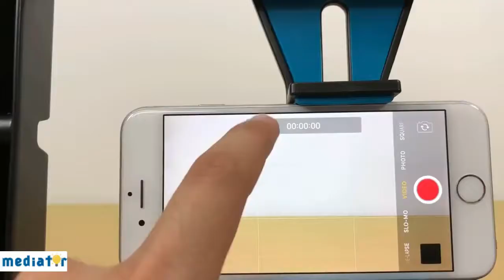Best Smartphone holder with microphone and lighting - PULUZ Stabilization Unboxing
Features:

PULUZ PU3007 Vlogging Rig:
It is a must-have for you, if you love recording high quality videos. It makes shooting videos much easier since you have a much better grip with two handles.
With 2 standard shoe mount slot, you can get lighting and microphone attachments. A fantastic tool for who need take higher quality phones or videos close to professional level.
The special design will enable you to take steady shots and capture unique life's experiences
A must-have accessory for anyone wanting to improve their filmmaking skills with a phone that shoots better images than many high end cameras. You can mount it with any tripod, slider or dollys.
Compatible with most smartphones from 4cm to 11cm screen.

PULUZ PU4069 Studio Light:
This is camcorder professional LED camera light.
Mini design, easy to take in pocket and light for phone photography or DSLR Mirorless camera photography.
Include independent power switch and keep the same brightness out when switch it on again.
Support lithium battery power input or 4 x AA batteries (batteries not included), more convenient to use.
Support external power input (micro 5 pin port), suitable for long time use.
Built-in 96 pieces high quality LED beads.
Rotating the switch can adjust the brightness without filter plates, suitable for a variety of photography atmosphere.
Highly efficient, power-saving, low energy consumption.
Can be fixed in the camera hot shoe socket, professional light frame or camera tripod use.
With a 1/4 inch female screw for DSLR like Canon, Nikon, Sony, and other Camcorder. In additional, it could be used on a 1/4 inch tripod to help iPhone owner to take wonderful videos and photos.

PULUZ PU3017 Microphone:
The microphone can be fixed on the DV with microphone hole and path. The MS stereo system enables a natural sound pick-up. Delivering a stereo sound image with superb clarity.
The pickup pattern (affecting the soundstage width) can be set to 90 or 120 according to the sound.
Fit any device that have 3.5mm MIC socket and hot shoe.
Sensitivity: -40dB+/-2dB (0dB = 1V/Pa at 1KHZ).
Note: When you switch "off" to "on", the light will flash then off for power saving. When the light is flashing for long time or it always flash during use. Indicates the power isn't enough.)

PULUZ PU361 Mini Tripod Mount:
Lightweight and portable design, only 150g.
Made from thick and sturdy plastic, perfect for shooting action sports footage from a fixed angle, but can also be used as a hand grip to shoot video or photos with your GoPro, compact camera or smartphone.
The new push-button mechanism enables you to position and lock the ball head in one rapid, intuitive movement. Pushing the button releases the ball joint to move freely. When the button is released, the ball is locked automatically in the selected position.
With this solid construction, it provides a secure base in every situation and the rubber feet guarantee a stable and slip-free purchase on any surface.
1/4 inch universal screw, compatible with Canon/ Nikon/ Sony/Pentax compact cameras and other light weight DSLRs with 1/4 inch thread; suitable for GoPro 5/4/3+, and iPhone, Galaxy, Huawei, Haweel and other smartphones.
Size: 17.3 x 5.5 x 4.3cm.